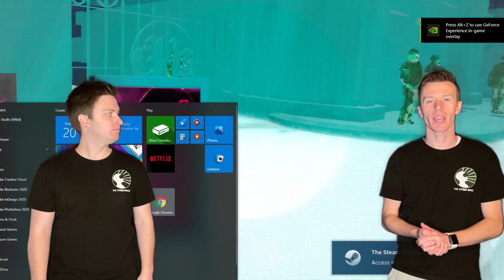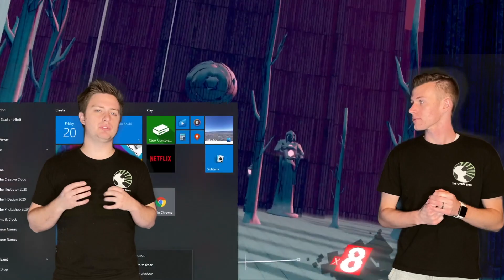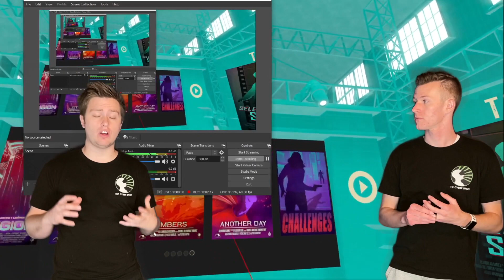Oculus Quest 2 vs Playstation VR - Spec by Spec Analysis (Buying Guide)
The price of these two headsets is similar, but which one is better for you to buy? Sean and Landon break down the pros and cons to help you know if the Quest 2 or PS VR is best for you.